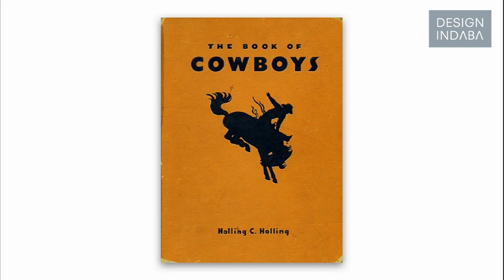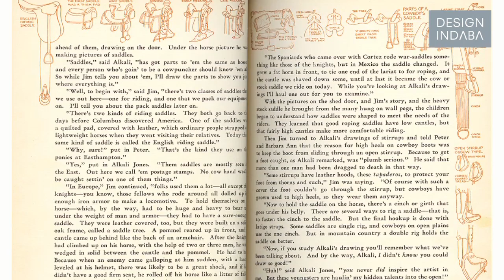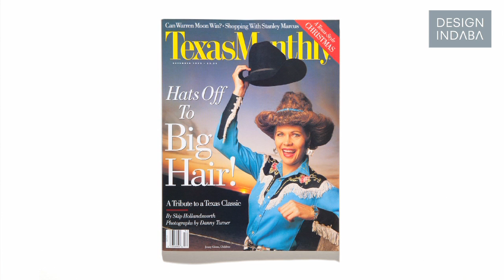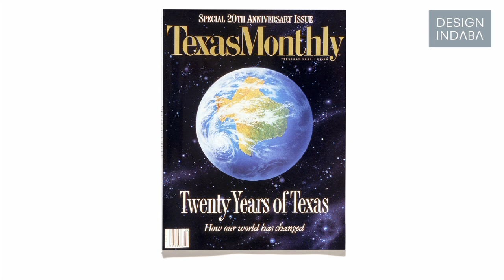Big Texas: A sense of place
Playing up some of the clichés associated with Texas, imparticular the image of the cowboy, has often been a theme in this Pentagram partner and graphic designer's work.

"My grandpa was a Texas storyteller. I would sit on his lap and he would tell me Texas tell-tales some of which would be true. He used to read me The Book of Cowboys and this book has inspired me throughout my career and I have designed over a hundred books. The book has these big beautiful full-colour illustrations that I would look at for hours. It also had these wonderful little drawings in the margin that have found their way into my work," he says.

In his presentation at Design Indaba Conference 2014 he specifically used images of cowboys, short films and cowboy poetry to subvert this Texas cliché. He also collaborated with fellow Texan and composer, Graham Reynolds to score the whole presentation leaving the audience with not only a visual but also auditory impression of the state.

"Sense of place is so important to graphic designers. If you don't pay attention to where you're from, then you get lost in trying to be global," he says.